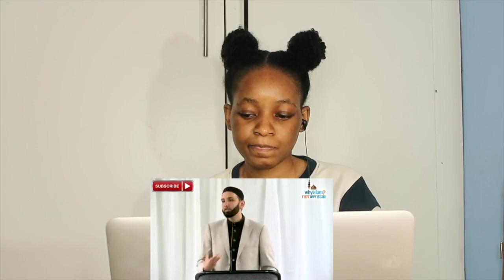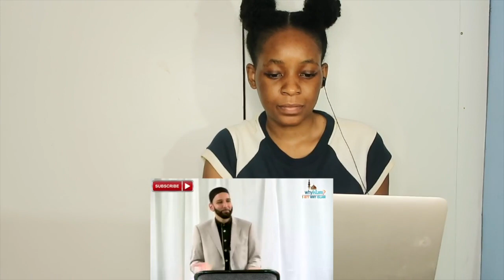Is Life Fair? What is the Reason to Live? - Sh Omar Suleiman | 877-Why-Islam | REACTION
📖 REACTION DEFINITION:

. re·ac·tion
rēˈakSH(ə)n/
noun

Fanny&jessy
Haspolat-lefkosa,via mersin 10,Turkey (cyprus international university)
mersin, turkey,99010